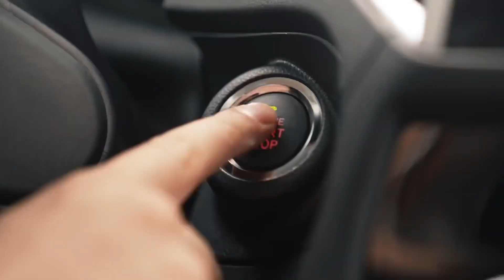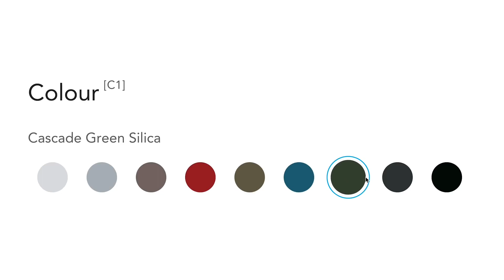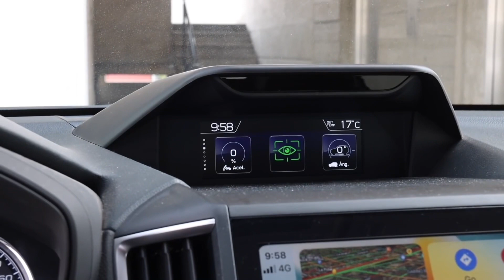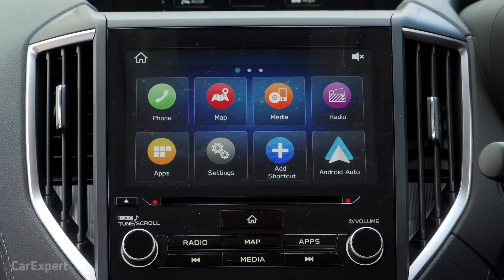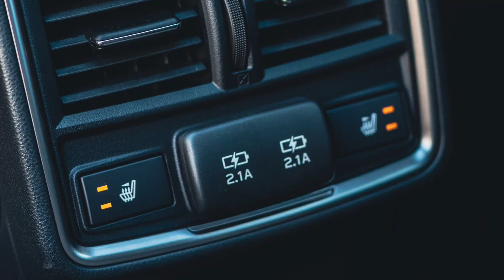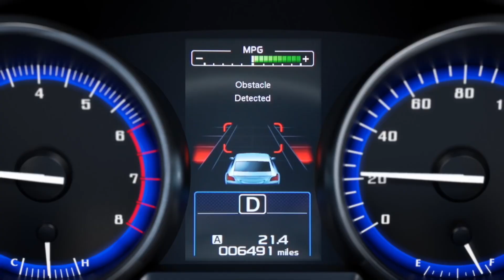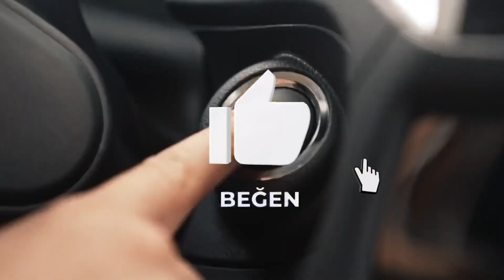YENİ SUBARU FORESTER 2022 - TÜM DETAYLAR! - 2.0 e Boxer Hybrid - JAPON KALİTESİ YENİLENDİ!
Yeni Subaru Forester. İlk kez Volkswagen modellerinden ilham alınarak üretilen Forester beşinci neslinin ilk makyajıyla karşımızda! Detaylar videomuzda!

Subaru Forester, markanın ilk HB crossover modeli olarak 1997 yılında yollara çıktı. Boxer motoruyla her zaman farklı ve kaliteli olmayı başaran Subaru'nun en beğenilen modellerinden olan Forester beşinci nesil makyajıyla çok iddialı.

e Boxer hibrit motoru, üstün teknolojik özellikleri ve Subaru Eyesight güvenlik özellikleriyle rakipleriyle mücadelede etkili olan Forester'ı siz beğendiniz mi?

Yeni Subaru Forester'a dair bilmeniz gereken her şey Yeni Subaru Forester 2022 inceleme videomuzun içinde.

• YENİ VW T-CROSS 2022 - TÜM DETAYLAR! - 1.0 TSI - T-ROC VE TAIGO DAN İYİ Mİ? EN UCUZ SUV!

• YENİ BMW 2 SERİSİ ACTIVE TOURER 2022 - TÜM DETAYLAR! - 218i - MPV de EN İYİSİ OLMAYA GELİYOR!

YENİ CITROEN C5 X 2022 - TÜM DETAYLAR - 1.6 HYBRID - PASSAT'A ELVEDA C5 X'E MERHABA!